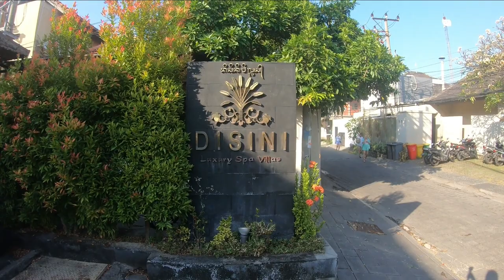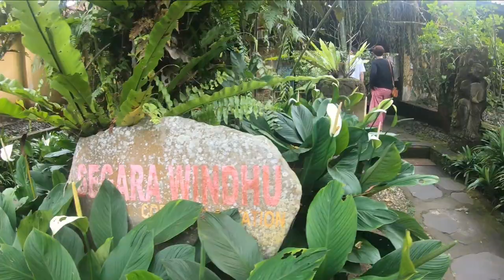バリ島朝から晩までフル観光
朝から晩まで楽しめる観光
                doibali2
　　　　doibali3